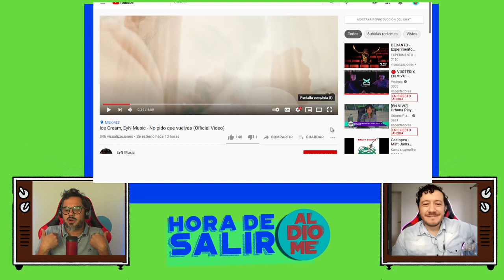Reacciones en Aldiome - Temón de EyN Music ft. Ice Cream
Los músicos misioneros estrenaron video de su canción "No pido que vuelvas" y como no podía ser de otra manera, Guido Encina y Pelu Barrios Hermosa reaccionaron en el programa Hora de Salir que se emite de lunes a viernes de 7 a 8.30 vía Streaming y por Canal Cuatro Posadas